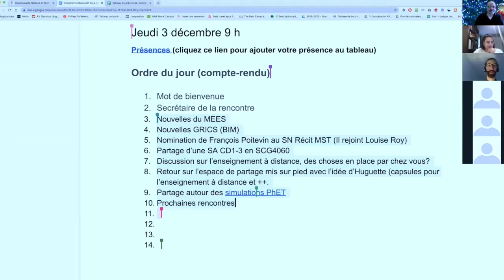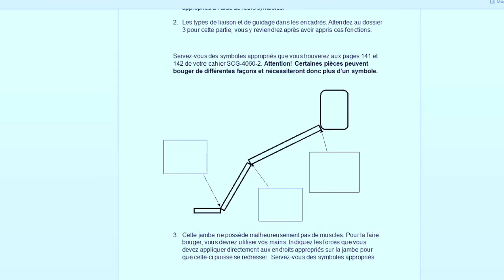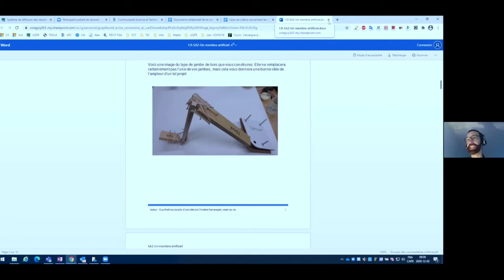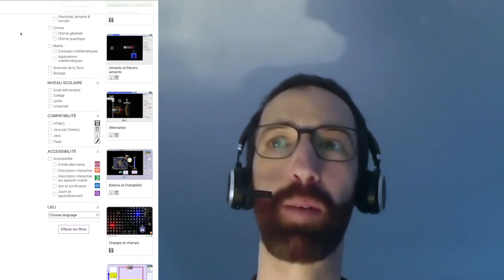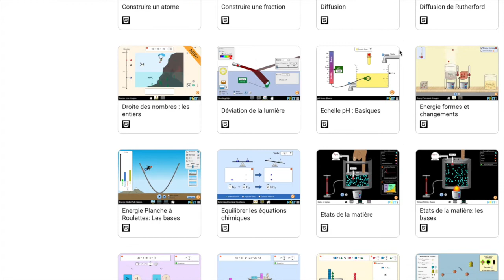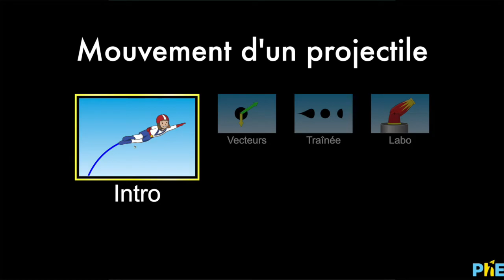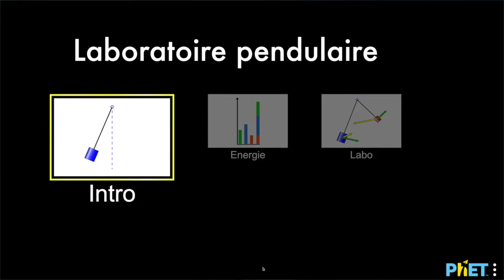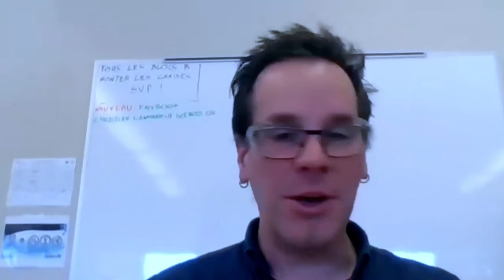Communauté Science et technologie, 3 décembre 2020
Rencontre de la communauté science et technologie qui s'est tenue le 3 décembre 2020 dans le cadre des Après-cours FGA. Voir l'article complet sur le blogue
Sommaire
0:00  Introduction
0:11 Mot de bienvenue
1:17 Nouvelles GRICS (BIM)
4:20 Nomination de François Poitevin au Service national du Récit MST
5:25 Discussion sur l’enseignement à distance
20:30 Modifier des pdf
24:29 Retour sur l’espace de partage autour des laboratoires virtuels
25:54 Partage d’une SA CD1-3 en SCG4060
30:40 Partage sur les simulations PhET
41:36 Prochaine rencontre
43:30 Discussion sur le 4060
Rencontre présentée le 3 décembre 2020 et animée par François Guay-Fleurent, du service régional du RÉCIT à la FGA du Centre-du-Québec et Azeddine Hizebry du service régional du RÉCIT à la FGA en Outaouais.